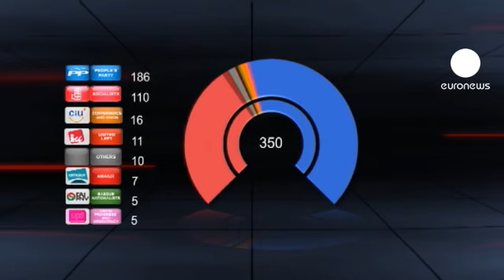راخوی: دولت جدید نمایندۀ همۀ اسپانیایی ها خواهد بود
حزب راستگرای میانه روی «مردم» در اسپانیا برندۀ انتخابات پارلمانی این کشور شد. ماریانو راخوی، رهبر این حزب توانست در وضعیت اقتصادی دشوار این کشور بر سوسیالیست‌های حاکم پیروز شود.